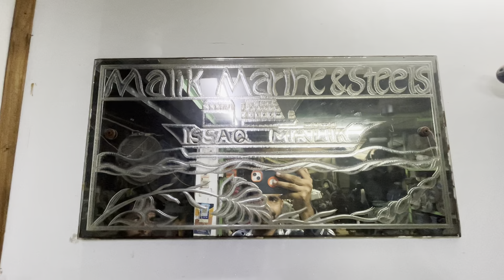Biggest moter wholesale market delhi || किसानों के लिए सबसें सस्ती मोटर मार्किट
hi guys

Address ~ Mina bazar delhi 110006

Instagram ID par msg kare ~ Faiz tour vlogs

moter market Delhi
Pani bali moter
cheapest moter
wholesale electronic market
wholesale moter market
wholesale light market Delhi
wholesale market
moter water pump
water pump
cheapest water pump
water pump wholesale market
moter market
moter hi moter
moter
water pump
wholesale water pump delhi
water pump market Delhi
sabse sasta moter market Delhi
cheapest home moter
home water pump
home water moter
cheapest water moter
sabse sasta moter shop
moter shop
second hand motor
water pump wholesale market Delhi